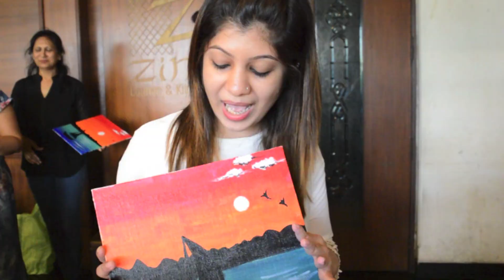Party like an Artist! (The Paint Social)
THE PAINT SOCIAL is a "Social Painting Party"
Its fun art not fine art!
Invite your friends, sip your favorite beverage and enjoy step-by-step instruction with our fun local artist.
You’ll leave with a one-of-a-kind creation and a new found talent you’ll want to explore.

Book a private party and choose your painting from our wide collection. From birthday and bachelorette parties to date nights and team buildings, we can help you celebrate anything!
Unwind yourself and paint a masterpiece with your friends and your soon to be friends.
All supplies included. No experience required! For all ages!
You'll leave with a creation that is uniquely yours!

About Us:
The Paint Social (TPS) started in May 2016 , is the brainchild of entrepreneur Ruchi Mehta (Biotech & MBA graduate). Its her passion for painting as a hobby that led to the creation of TPS.

TPS is not a painting school or a regular art class. TPS is a social painting party of intimate non-judgemental gathering focused towards having fun and being yourself. You will experience an out of the ordinary evening where you bond over art with friends and soon to be friends.
The idea of TPS is to make your own paintings and not to replicate the original. This happens anyway, because everyone's style is different, also we have an artist who teaches step-by-step to ensure everyone is at ease. Everyone has their own perception & that is the best form of creativity. We believe you will have a memorable experience, for many of you may not have touched the paintbrush since school.
TPS started off very first session by inviting our friends to try it out, and most of them said they are 'not creative’ and also “we are only here for food & drinks”, but in the end, they all enjoyed and painted! To their surprise, they found this session to be fun, de-stressing and therapeutic. They highly encouraged us to do this again, and we decided to incorporate ourselves TPS to take this to the next level.